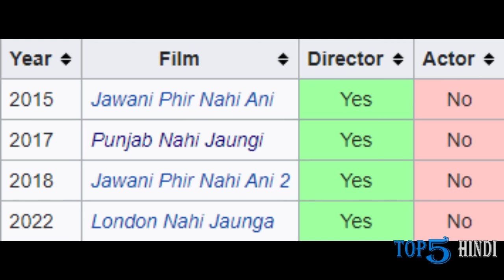Top 5 Highest Grossing Pakistani Movies of all time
Hello Dosto Swagat Hai Aap Ka 'Top 5 Hindi' Channel Per:
Aaj Hum Baat Karne Wale Hain sabse jyada kamane wali pakistani films ke bare mein...